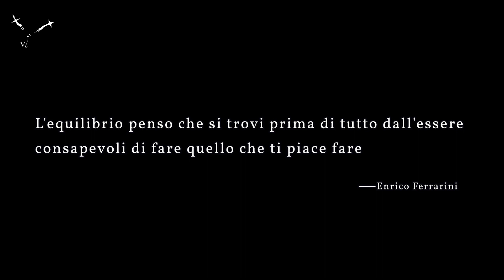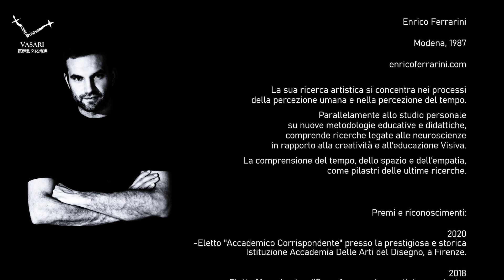VASARI.ART | L'arte è un linguaggio mondiale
L'equilibrio penso che si trovi prima di tutto dall'essere consapevoli di fare quello che ti piace fare.
——Enrico Ferrarini
Scultore italiano, Professore presso la ABAF,"Accademico Corrispondente" presso la AADFI
Vasari Cultural Media è molto lieta di avere avuto l'opportunità di avvicinarsi al famoso scultore italiano Enrico sotto forma di un'intervista esclusiva e di entrare nel suo studio di scultura a Firenze. Attraverso ciascuna delle sue scioccanti sculture, sentiamo ancora una volta: L'arte è un linguaggio mondiale che consente alle culture orientali e occidentali di comunicare.